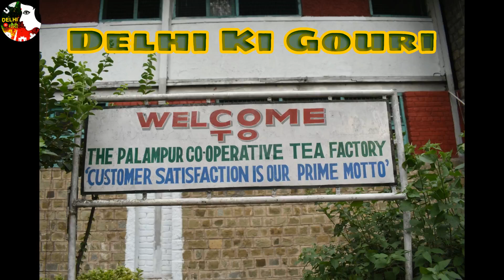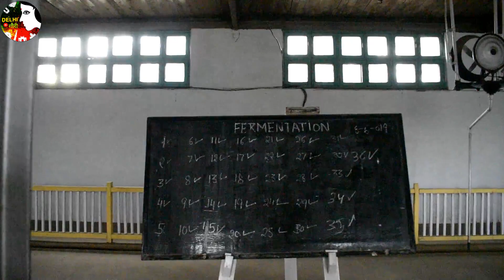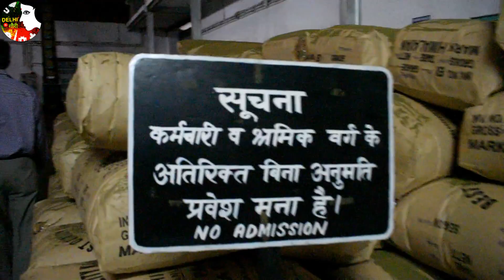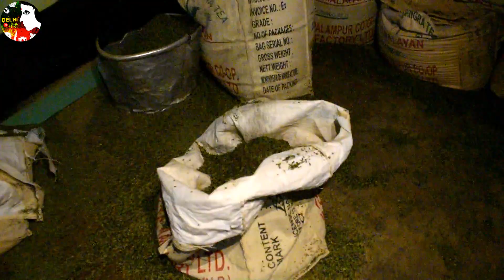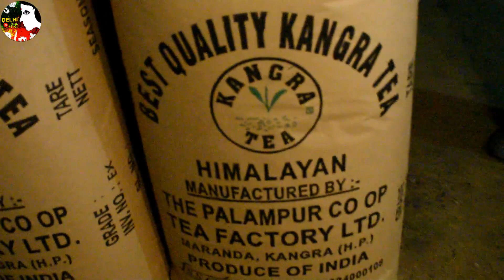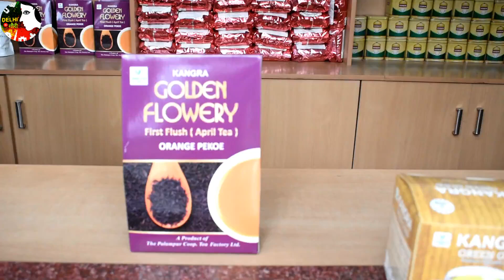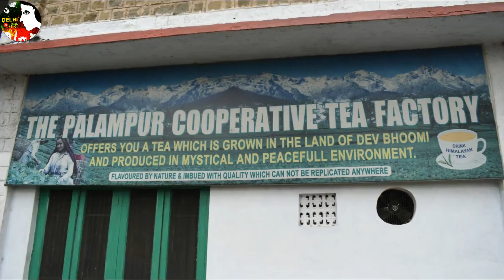Palampur Tea Factory Himachal Pradesh tealeaf tea localeconomy highqualitytea Kangra tea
Palampur Tea Factory is a historic tea plantation in the town of Palampur, located in the Kangra Valley of Himachal Pradesh. The tea plantation was established in 1849 by Dr. Jameson, a Scottish civil surgeon who was posted in the area during the British colonial period. The plantation was later taken over by the government and is now managed by the Himachal Pradesh Horticultural Produce Marketing and Processing Corporation.

Palampur Tea Factory is known for producing high-quality tea, which is popularly known as Kangra tea. The tea is grown in the foothills of the Dhauladhar range, at an altitude of around 4,000 feet above sea level. The cool climate, well-drained soil, and abundant rainfall in the area create the perfect conditions for tea cultivation.

The tea factory offers guided tours to visitors, who can witness the entire process of tea production, from plucking the tea leaves to processing and packaging them. Visitors can also taste the different varieties of Kangra tea, including black tea, green tea, and white tea.

Apart from tea production, the tea factory also plays an important role in the local economy by providing employment opportunities to the people of the area. Many local farmers also supply their tea leaves to the factory, which helps in boosting their income.

The Palampur Tea Factory is a significant tourist attraction in Himachal Pradesh, attracting thousands of visitors every year. It is also an important part of the state's cultural heritage and a symbol of the rich history of tea cultivation in India.
Tea production
Himachal Pradesh
History of tea cultivation
British colonial period
Dhauladhar range
High-quality tea
Tourist attraction
Local economy
Employment opportunities
Cultural heritage
Tea plantation
Tea leaves
Guided tours.